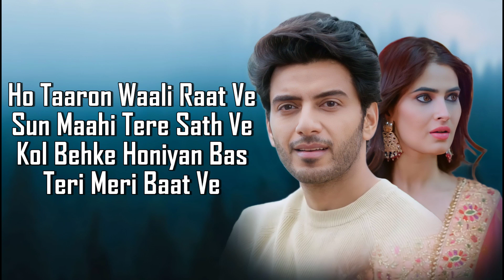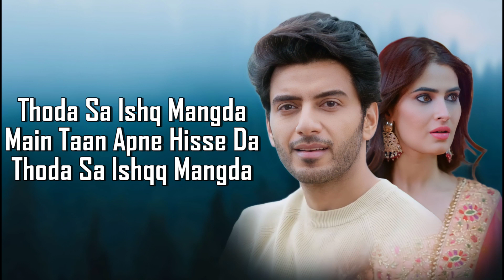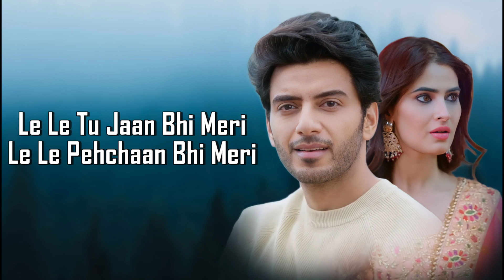Ishq Mangda (LYRICS) - Udit Narayan | Karishma Sharma, Vikram C | Shameer T, Priyanka B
Ishq Mangda Lyrics by Udit Narayan featuring Vikram Singh Chauhan & Karishma Sharma is a newly released Hindi song music also given by Shameer Tandon. Ishq Mangda lyrics are written by Priyanka R Bala. The music video was published by Zee Music Company.

Ishq Mangda Song Details:
Song: Ishq Mangda
Singer(s): Udit Narayan
Musician(s): Shameer Tandon
Written by: Priyanka R Bala
Label(©): Zee Music Company

LYRICS -

Ho Taaron Wali Raat Ve
Sun Maahi Tere Sath Ve
Ho Taaron Waali Raat Ve
Kol Behke Honiyan Bas
Teri Meri Baat Ve

Lai Le Jaan Bhi Meri
Lai Le Pehchan Bhi Meri
Lai Le Pehchan Vi Meri
Mera Sabb Rakh Lai Tu Hi
Main Kuch Bhi Nai Mangda

Main Taan Apne Hisse Da
Haaye Thoda Sa Ishq Mangda
Thoda Sa Ishqq Mangda

Ve Gall Teri Sari Manange
Je Dukheya Te Sar Vi Dabawaange
Ve Appan Dono Milke Chhota Sa
Sapno Da Ghar Banawange

Lai Le Pehchaan Bhi Meri

Ghar Hove Mere Rang Da
Aur Main Tere Rang Da

Main Taan Apne Hisse Da Haaye